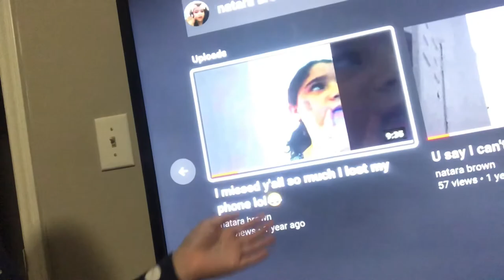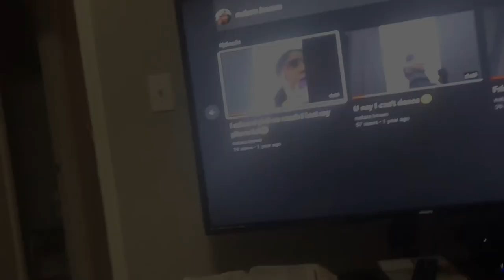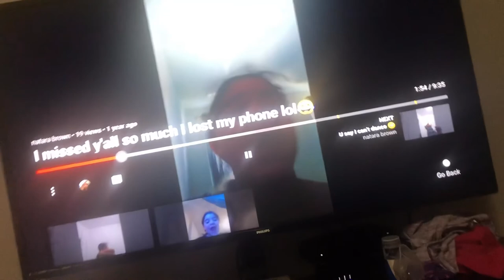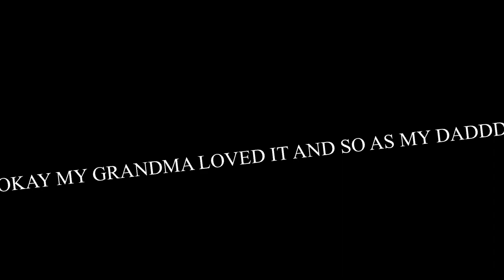MAKING POPSICLES (MUST WATCH IT KINDA FLOPED)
Kids only